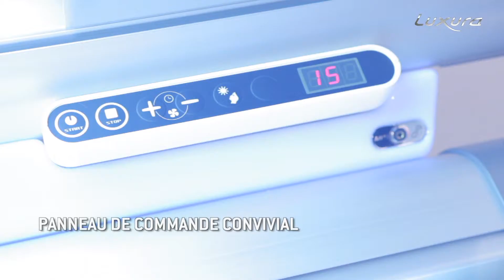Luxura X3 FRA